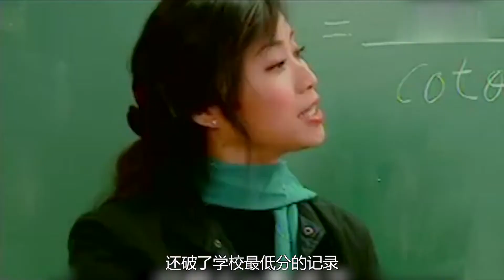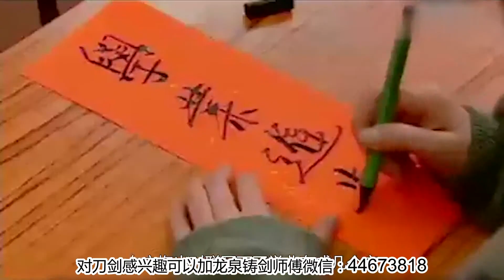女孩成绩太差，在纸上写了四个字后，成绩从倒数第一考到全校第一